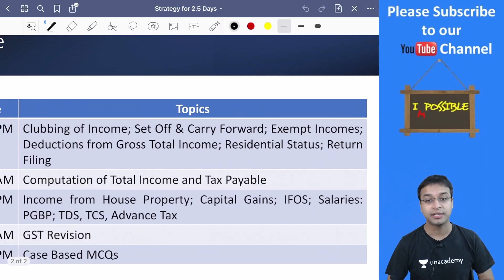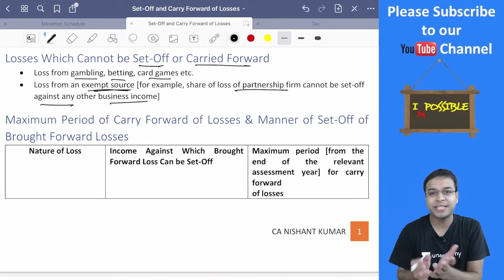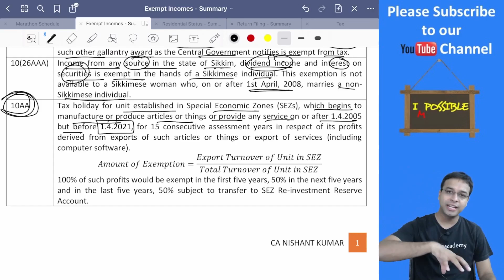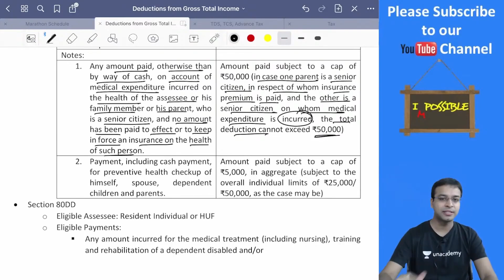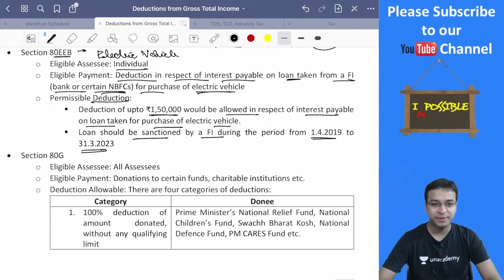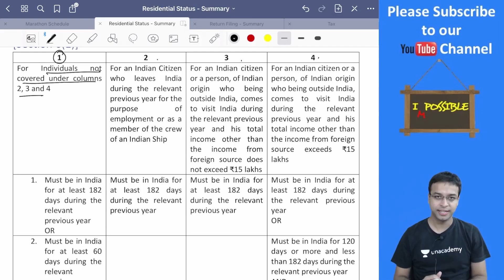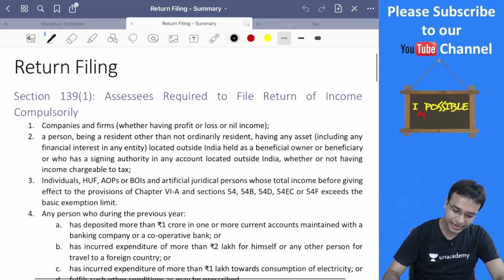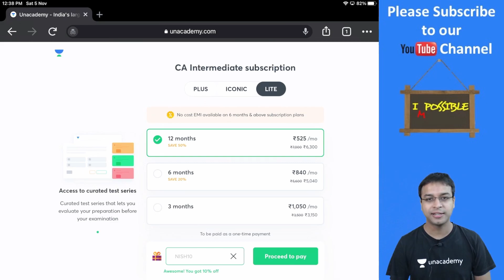Pre-Exam Marathon | Clubbing | Set Off | Exempt Incomes | Deductions | Residential Status | Returns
In this session, Nishant Sir will be teaching about the Clubbing of Income Set Off & Carry Forward, Exempt Incomes, Deductions, Residential Status, Return Filing for Unacademy CA Aspirants. Watch the complete video to boost your CA preparation.

Call Nishant Kumar's team on  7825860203 and take your CA Preparations to the next level.

You can enroll to Unacademy Subscription and get the following benefits:
1. Learn from your favourite teacher
2. Dedicated DOUBT sessions
3. One Subscription, Unlimited Access to Live Online Classes and Videos
4. Real-time interaction with best-in-class teachers
5. You can ask doubts in live online classes
6. Limited students in each Class
7. Download the videos & watch them offline